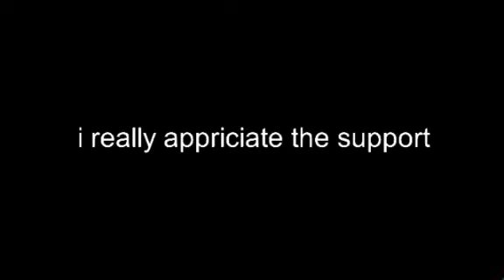289 subscriber special